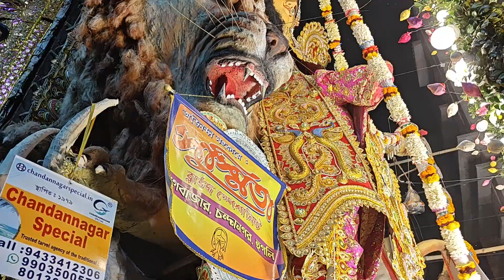চন্দননগর রানী মা procession পথে 🤩 chandannagar Rani ma procession pathe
# channadannagar jagadhatri puja